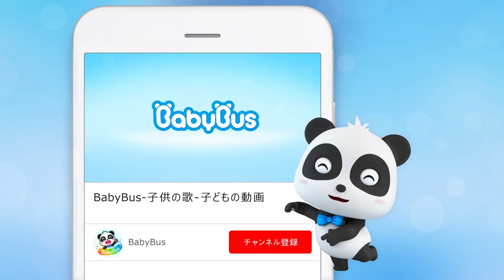大変！どうしよう！悪いことをしちゃった！ | 童謡メドレー | 赤ちゃんが喜ぶ歌 | 子供の歌 | 童謡 | アニメ | 動画 | ベビーバス| BabyBus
お待たせしました！アマゾンベビーバス公式オンラインストアがついにオープン☆